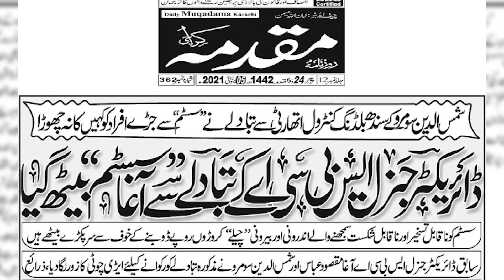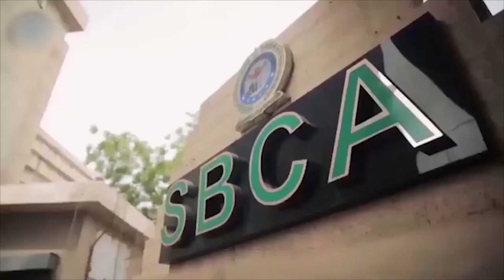SBCA Millions Of Rupees Allegedly Stuck In Agha System For Approval Of Maps & Illegal Constructions